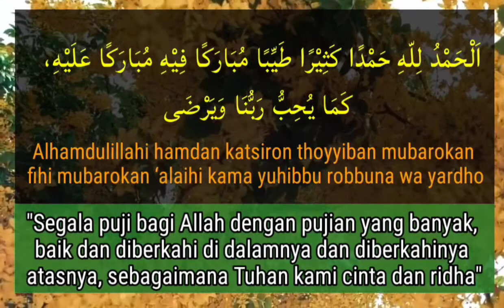Alhamdulillahi hamdan katsiron thoyyiban mubarokan fihi mubarokan ‘alaihi kama yuhibbu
الْحَمْدُ للهِ حَمْدًا كَثِيْرًا طَيِّبًا مُبَارَكًا فِيْهِ مُبَارَكًا عَلَيْهِ، كَمَا يُحِبُّ رَبُّنَا وَيَرْضَى

Alhamdulillahi hamdan katsiron thoyyiban mubarokan fihi mubarokan ‘alaihi kama yuhibbu robbuna wa yardho.

Segala puji bagi Allah dengan pujian yang banyak, baik dan diberkahi di dalamnya dan diberkahinya atasnya, sebagaimana Tuhan kami cinta dan ridha.